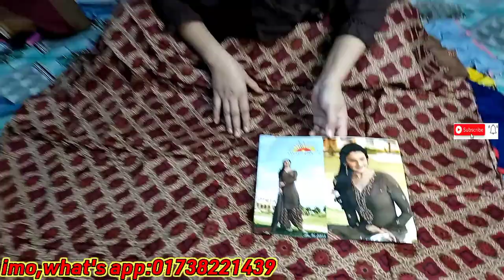দামি বুটিকস কালেকশন দামাকা অফার চলছে।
পাইকারী ঘরে এ আপনারা বিভিন্ন রকমের থীৃ পিছ পাইকারি দামে পাবেন,আমাদের এখানে সকল থীৃ পিছ wholesale হয়,নতুন নতুন ডিজাইন এর থীৃ পিছ পাইকারি দামে পেতে,চ্যানেলটা সাবস্ক্রাইব করুন।কারণ সবচেয়ে কম দামে আমরাই দেই।

ঠিকানাঃ ঢাকা-১২১৬,মিরপুর -১,রাইনখোলা নিউ সি বলক এর পাশে, ই বলক, রোড নং-২, বিল্ডিং নং-১৬ রাইনখোলা অথবা মিরপুর-১ এর ঈদগাহ মাঠের সামনে কুরিয়ান গার্মেন্ট এর সামনে এসে বললেই হবে ই ব্লক ২ নং রোডে যাব দেখিয়ে দিবে।

উপরের সব কালেকশন পাইকারী দামে পাবেন।

আবার আসবেন

ধন্যবাদ❤️,